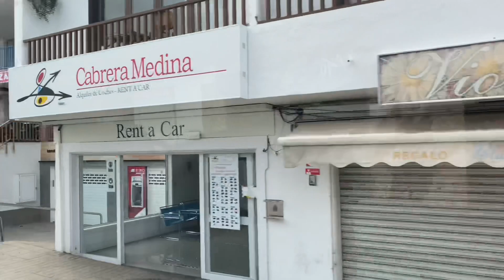Bus trip to Nowhere